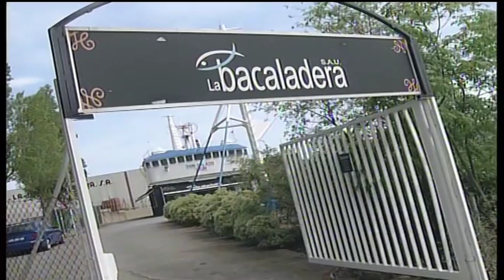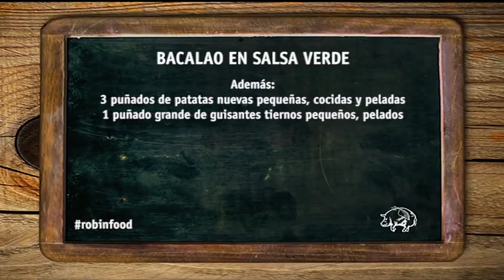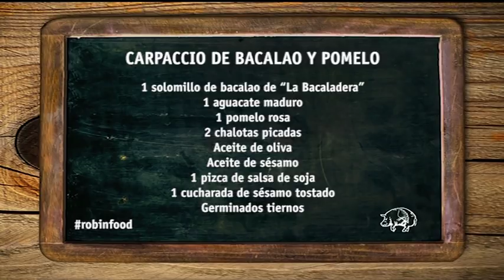ROBINFOOD / Bacalao en salsa verde + Carpaccio de bacalao y pomelo